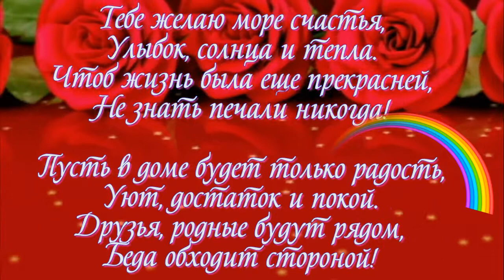с днём рождения